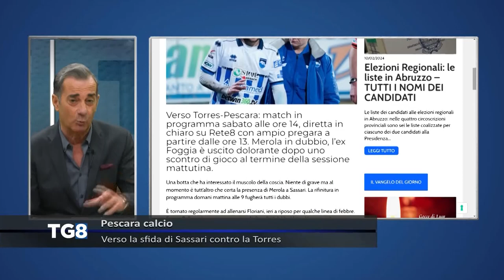Pescara - Verso la sfida di Sassari contro la Torres